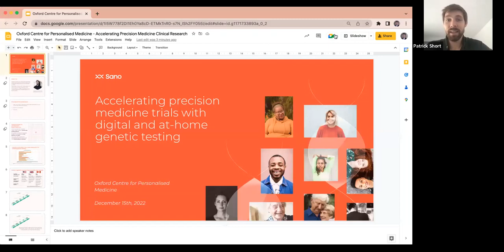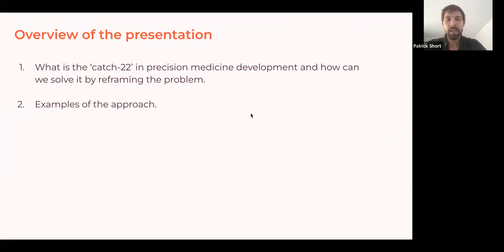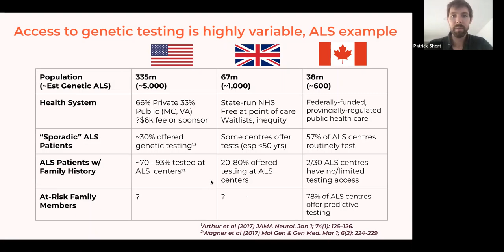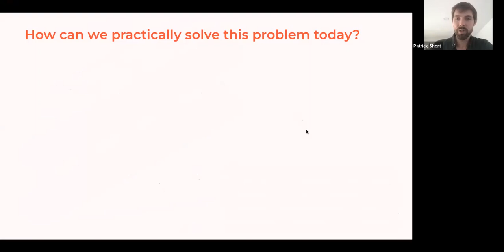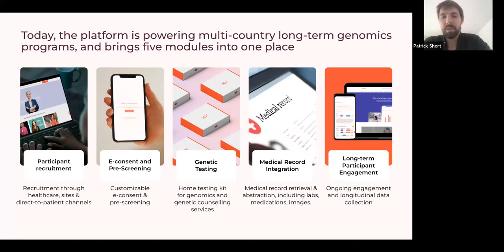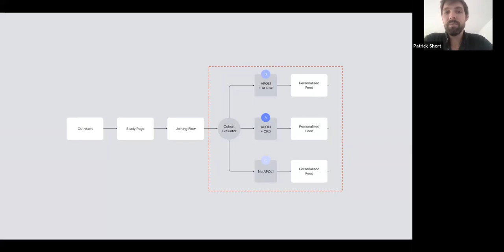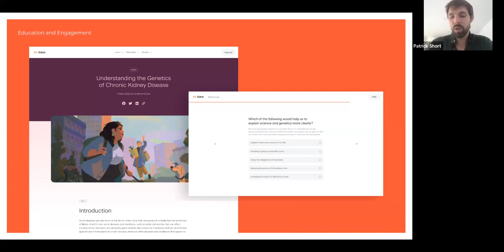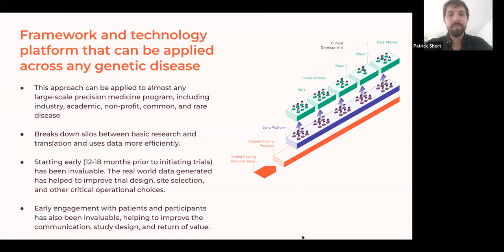Dr Patrick Short - Accelerating precision medicine research with digital and at-home testing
Talk from Dr Patrick Short, CEO of Sano Genetics, 'Accelerating precision medicine research with digital and at-home testing'. Recorded on Thursday 15th December.